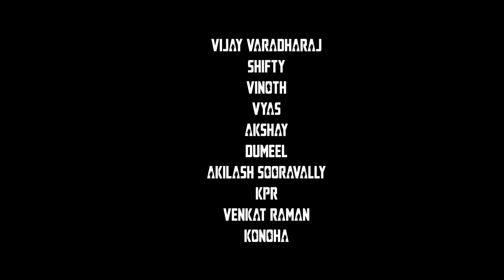Chennai vs Madurai | Debate | Temple Monkeys